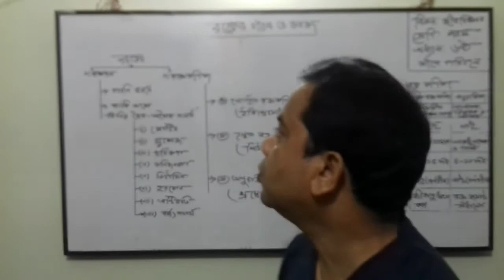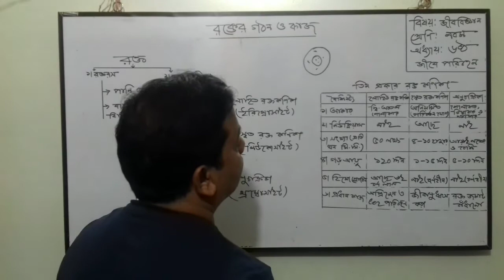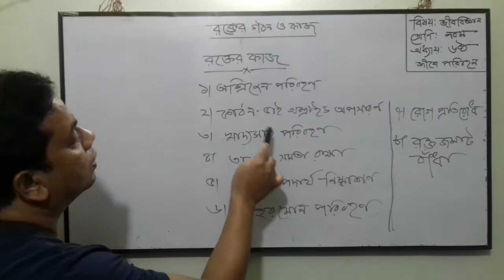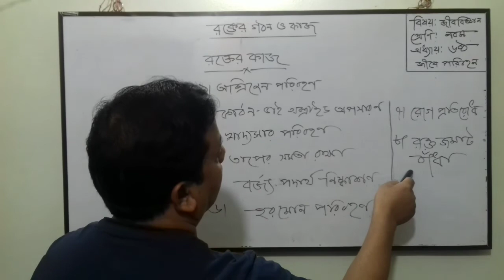রক্তের গঠন ও কাজ - জীববিজ্ঞান, নবম শ্রেণি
রক্তের গঠন ও কাজ - জীববিজ্ঞান,
ষষ্ঠ অধ্যায়, নবম শ্রেণি. BY,
MD. ABDUL KARIM,